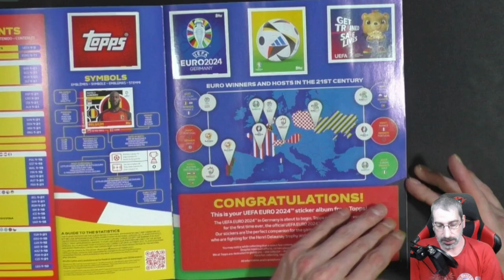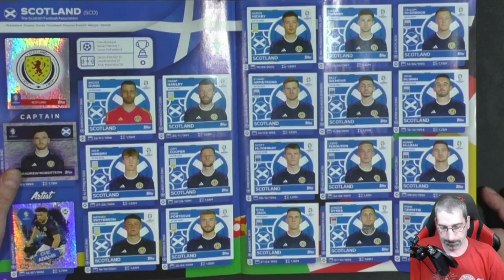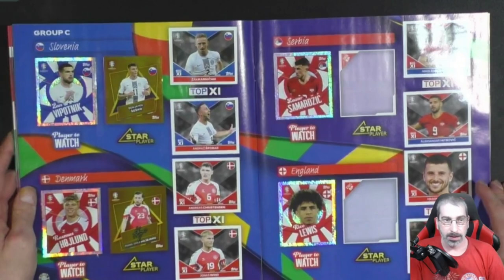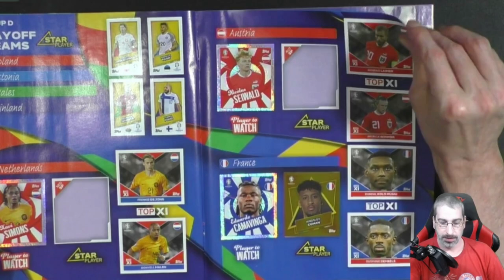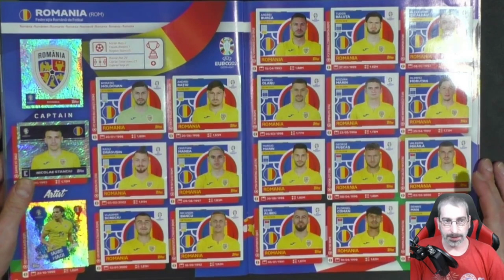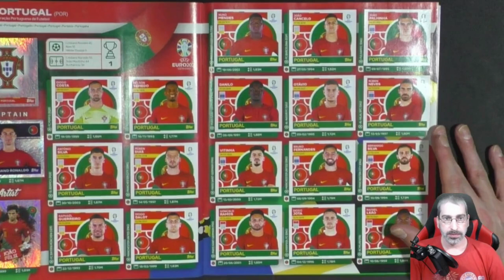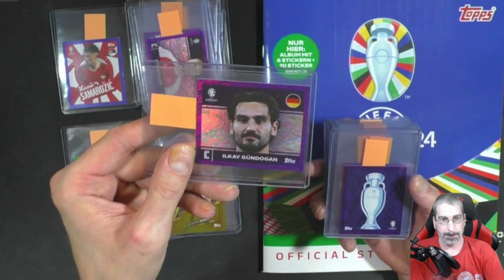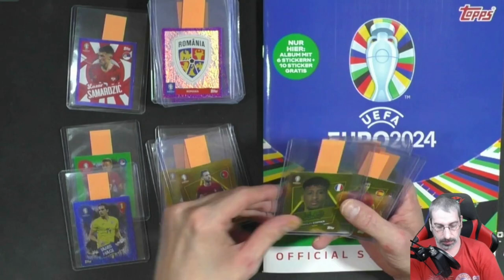So voll ist mein Euro 2024 Sticker Album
Ich zeige euch mein Fast volles Sticker Album!

Mein Equipment:

Kameras:
Sony DSC-HX350
Sony DSC-WX500
Panasonic HC-V777

Monitore:
1x Acer K242 HQL
2x Asus VS247HR

Tastatur:
Logitech K330

Mikrofonarm:
Rode PSA1